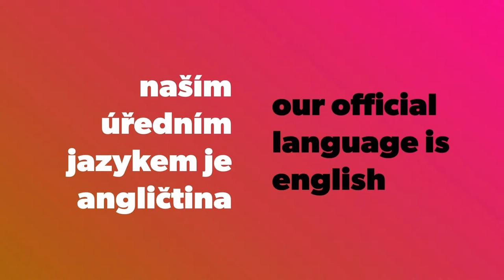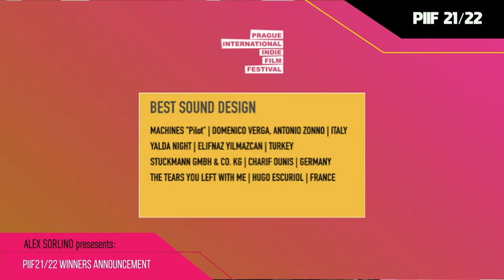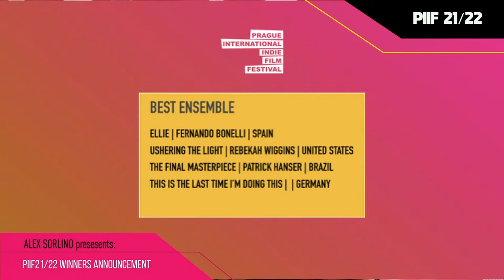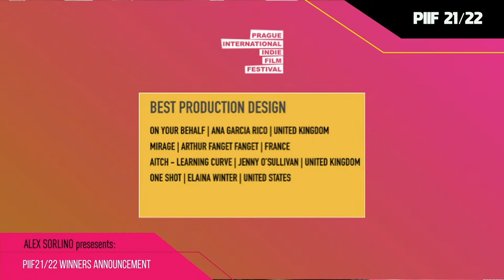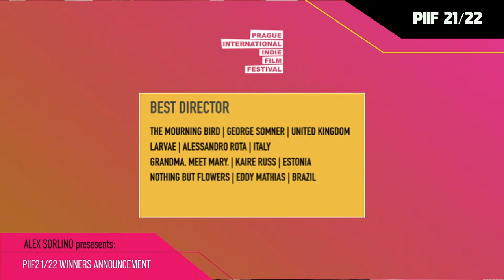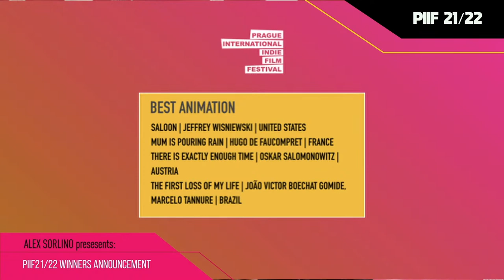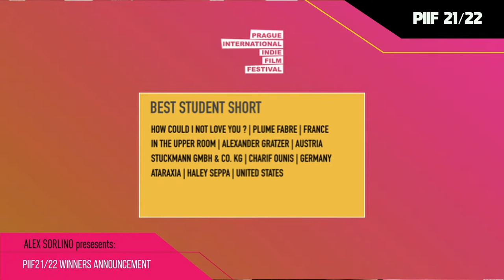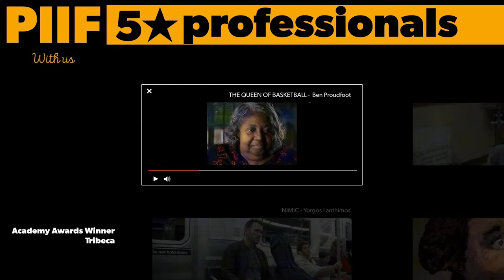PIIF2022 - PRAGUE INTERNATIONAL INDIE FILM FESTIVAL AWARDS CEREMONY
Go down to access timecode for each category!

Let's find out the WINNERS today (7pm CET)!
Alex Sorlino, PIIF2022 Program Director, announces the Winners from each category!

Come to Prague to the Screening Sessions and Gala Party: (Free Entrance to Screenings)

PIIF TEAM

1ST BLOCK
13:00 - BEST ORIGINAL SCORE
15:18 - BEST SOUND DESIGN
17:06 - BEST EDITING
19:15 - BEST ACTOR
21:09 - BEST ACTRESS
22:00 - BEST ENSEMBLE

2ND BLOCK
29:25 - BEST PRODUCTION DESIGN
31:00 - BEST SCREENWRITING
32:45 - BEST CINEMATOGRAPHY
34:04 - BEST PRODUCER
35:30 - BEST FIRST0TIME FILMMAKER
36:43 - BEST STUDENT DIRECTOR
38:06 - BEST DIRECTOR

3RD BLOCK
48:00 - BEST MUSIC VIDEO
50:00 - BEST ANIMATION
52:40 - BEST EXPERIMENTAL
54:12 - BEST DOCUMENTARY
56:50 - BEST STUDENT SHORT
59:35 - BEST SHORT FOREIGN
1:01:00 - BEST SHORT FILM